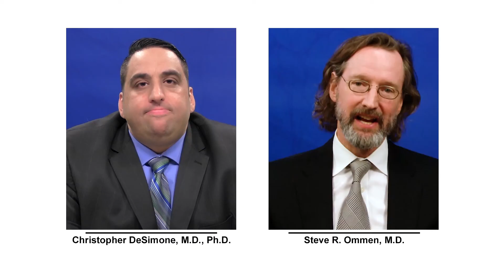Managing Hypertrophic Cardiomyopathy: New Guidelines and Drugs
Cardiologist Christopher DeSimone speaks with Steve Ommen about new AHA/ACC guidelines, emerging treatments, and the importance of focused HCM care.